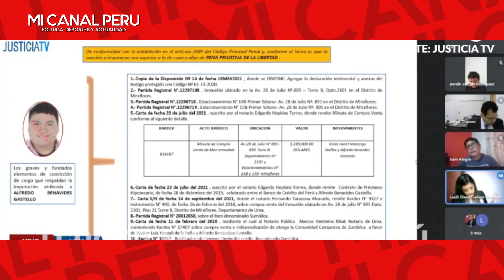ALFREDO BENAVIDES PERTENECERÍA A ORGANIZACIÓN CRIMIN4L Y PODRÍA IR A PRISIÓN POR 3 AÑOS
Alfredo Benavides pertenecería a organización criminal y podría ir a prisión, según la Fiscalía.
Durante la audiencia virtual en la Sala Penal Nacional, la Fiscalía solicitó 36 meses de prisión preventiva para el comediante.